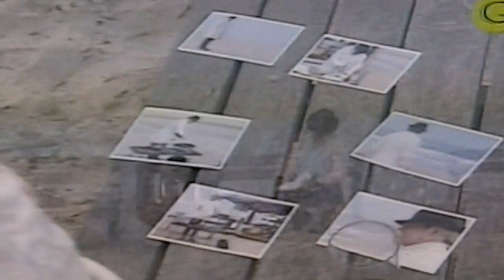Mallman5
Francis Mallman, Garzon